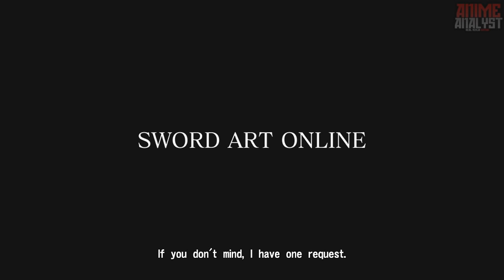SWORD ART ONLINE Re: Hollow Fragment - PS4 KIRITO vs HEATHCLIFF Fight [60 FPS] Let's Play Part 3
Kirito vs Heathcliff Final Battle in Sword Art Online Re: Hollow Fragment PS4 Gameplay. This is a cutscene from story mode btw

SWORD ART ONLINE Re: Hollow Fragment - PS4 Skull Reaper Fight [60 FPS] Let's Play Part 2